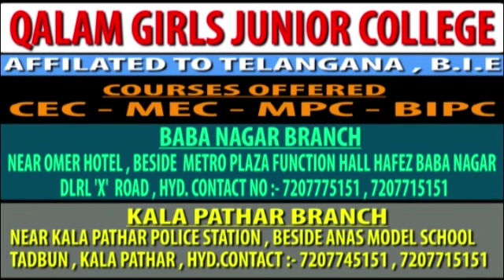HARITHAHARAM PLANTATION TREE IN JAGATGIRI GUTTA P.S || CYBERABAD COMMISSIONER V.C SAJJANAR IN ENG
HARITHAHARAM PLANTATION TREE IN JAGATGIRI GUTTA P.S || CYBERABAD COMMISSIONER V.C  SAJJANAR